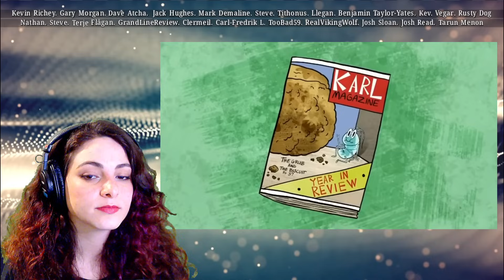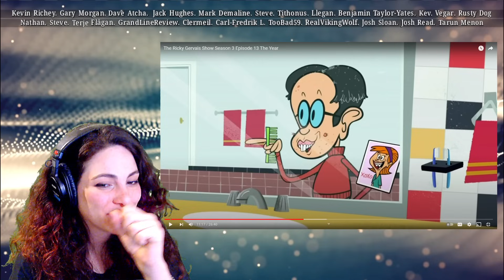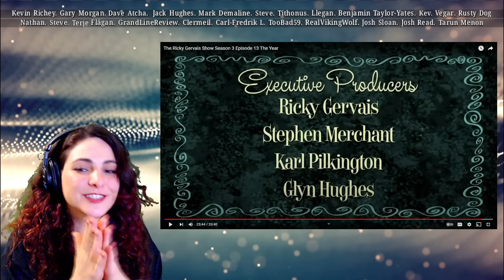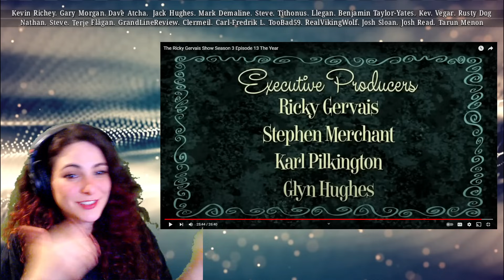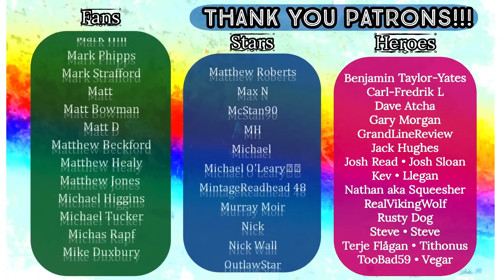The RICKY GERVAIS SHOW - S3 E13 - The Year - REACTION!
Original Video: The Ricky Gervais Show Season 3 Episode 13 The Year

HEROES:
🍀 Kevin Richey
🍀 Morganga
🍀 Dave Atcha
🍀 Mark Demaline
🍀 Clermeil
🍀 Terje Flågan
🍀 Tarun Menon

STARS:
🍀 GAZB87YORKSHIRESALT
🍀 Dennis Hurley
🍀 Robbie.j

FANS:
🍀 Dan Keating
🍀 DeadManProp
🍀 Matt Hardy
🍀 Friendly Neighbourhood Steve
🍀 JohnT
🍀 Huaysai
🍀 Smug95
🍀 Peter Robson
🍀 Oh2one2
🍀 Chris Padwick
🍀 Michaelmisanthrope